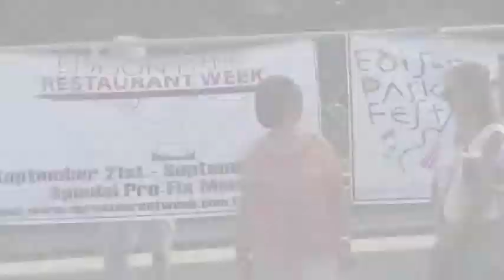Tanqueray Mist T Mist in the Zone. Festival gigs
Our drone cameras were buffeted on this windy day. Woo! We LOVE you Edison Park!